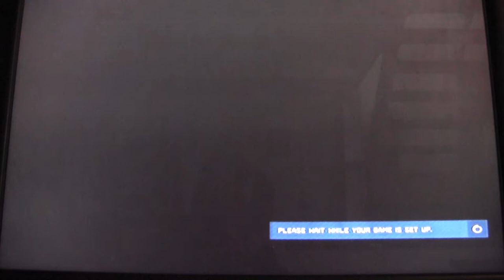Keeping the Mantis Alive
Halo 4 Big Team Slayer on Ragnarok. I am keeping the mantis alive by staying near the back and not crossing the middle hill. This does not make for the most exciting video to watch, but it's fun to be a ninja mantis when you're the one playing :3